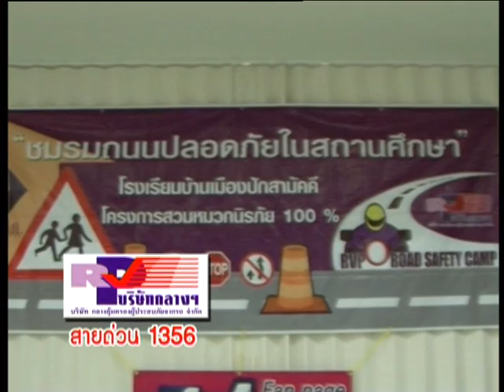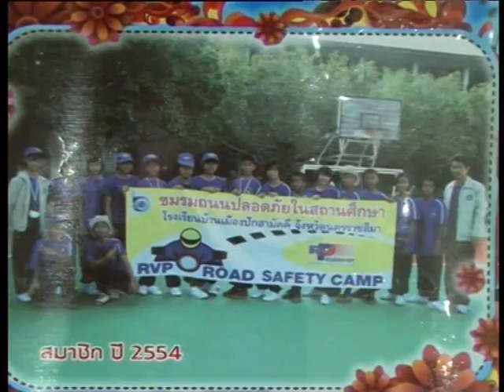โรงเรียนบ้านเมืองปักสามัคคี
บริษัทกลางคุ้มครองผู้ประสบภัยจากรถ จำกับ ร่วมกับโครงการชมรมถนนปลอดภัยในสถานศึกษา โรงเรียนบ้านเมืองปักสามัคคี